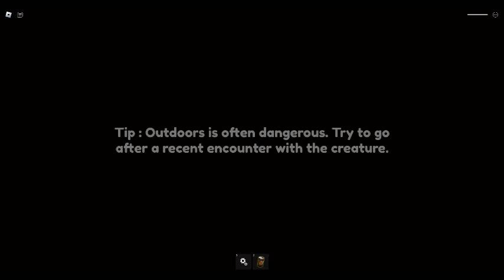Playing Roblox Residence Massacre (Nah bro i ain't playing this game again)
I'm gonna have Nightmares forever now. Help.